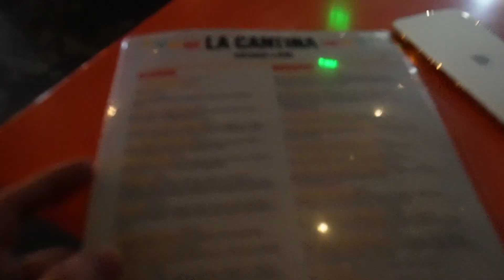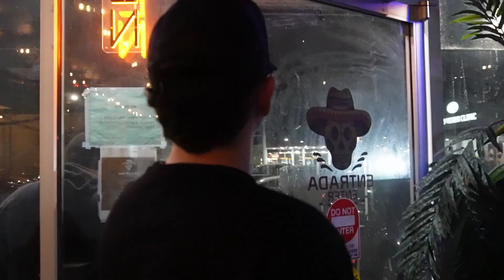Estilo Diferente Snuck Us Into Their Gig!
Another vlog for you guys continuing the weekly vlogs!! Starting off with a car meet then going into the tocada from our good friends!